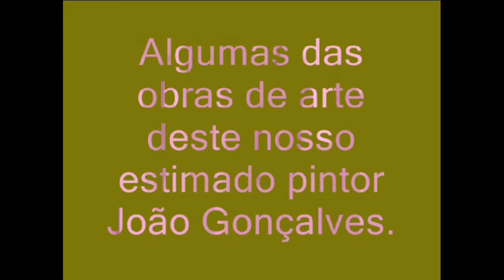Pinturas de João Gonçalves.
Montagem: Luís Eiras, Esposende Altruísta.